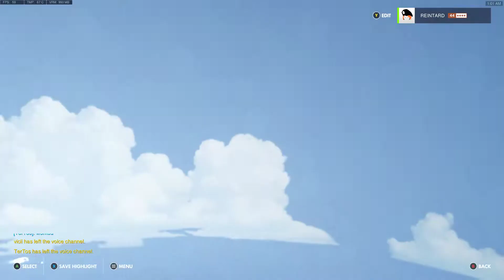McCree Junkertown Overwatch 2018 05 12 00 44 06 22